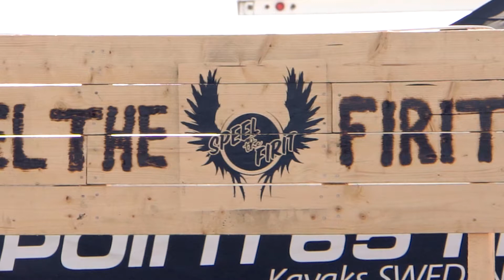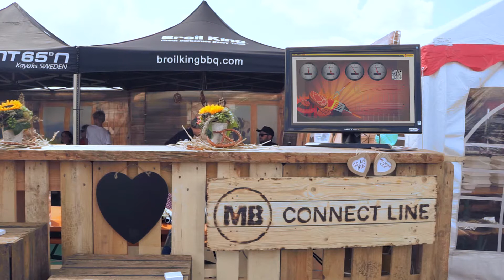Speel the Firit bei der Grillmeisterschaft 2017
Das Firmeneigene Team "Speel The Firit" der MB connect line GmbH auf der deutschen Grill Meisterschaft 2017 in Fulda